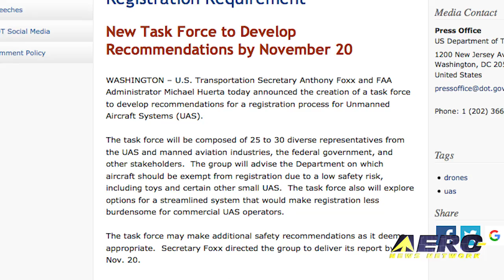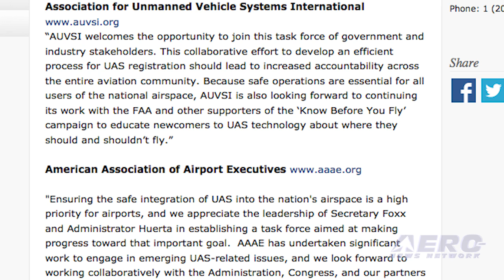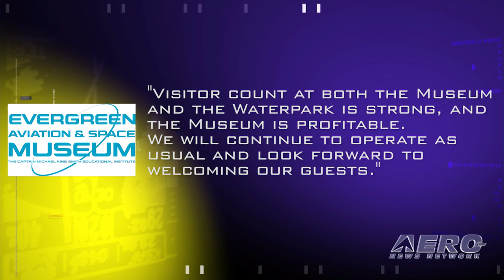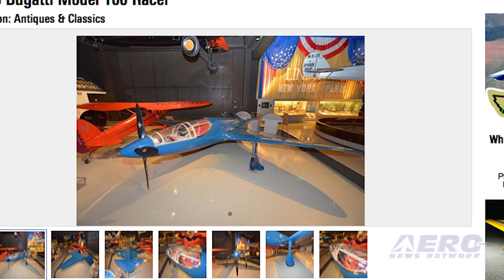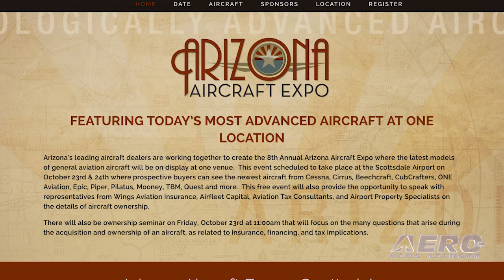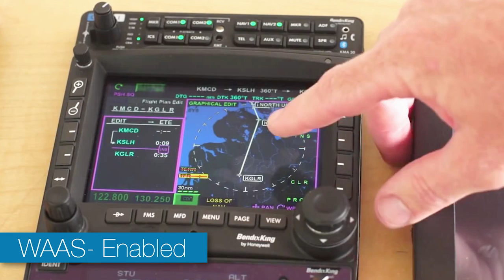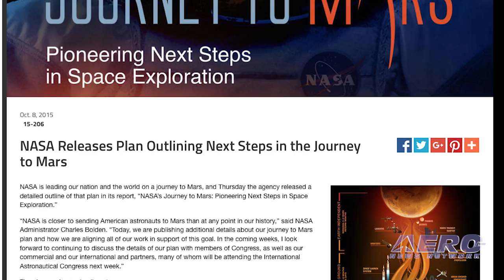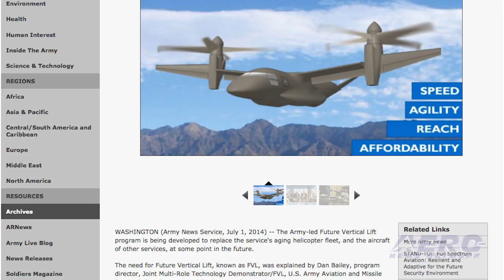Airborne 10.20.15: Mandatory UAV Registration, Evergreen On The Block, Bugatti Racer Flies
Also: Lockheed-Sikorsky, Aero-Calendar, Journey To Mars, AAR Expands, Aldrin Named Chancellor, Hilton Head Airport, Embraer Forecast

U.S. Transportation Secretary Anthony Foxx and FAA Administrator Michael Huerta have announced the creation of a multifaceted task force to develop recommendations for a registration process for Unmanned Aircraft Systems. The group will advise the Department on which aircraft should be exempt from registration due to a low safety risk, including toys and certain other small UAS. The task force also will explore options for a streamlined system that would make registration less burdensome for commercial UAS operators. The Evergreen Space Museum and the Wings & Waves water park will be sold November 30 in a foreclosure auction on the steps of the Yamhill County, OR courthouse, according to Yamhill County Sheriff Tim Svenson. The sheriff has received a writ of execution from the Yamhill County Circuit Court allowing the sale to go forward. Last August we reported that the replica Bugatti 100 P race-plane had made its first flight, but not without a problem. During the landing, a rudder pedal broke which led the airplane to veer off the runway and incur damage as it nosed over. Now, we can report that on October 17, this magnificent replica of an aircraft that was originally built in the Golden Age of air-racing of the late 1930s has made a successful flight without incident. All this -- and MORE in today's episode of Airborne!!!

Airborne 10.20.15 is chock full of info in this Daily News Episode, Tuesday, October 20th, 2015... Presented by Aero-TV veteran videographer and Airborne Host Brianne Cross, and supported by ANN CEO/Editor-In-Chief Jim Campbell, Chief Videographer Nathan Cremisino, and Aero-Journalists Tom Patton, and Earl Downs, this episode covers:

DOT Secretary Anthony Foxx Announces UAV Registration Requirement
Evergreen Space Museum, Water Park Face Sheriff's Sale Gavel
Bugatti Racer Second Flight A Success
Army: Lockheed Takeover Of Sikorsky Will Not Affect FVL Program
Aero-Calendar 10.20.15
NASA Releases Plan Outlining Next Steps In Journey To Mars
AAR Looks To Expand In Indiana
Dr. 'Buzz' Aldrin Named New ISU Chancellor
Hilton Head Airport Receives $13 Million AIP Grant
Embraer Forecasts Demand For 1,500 New Regional Jets For Europe